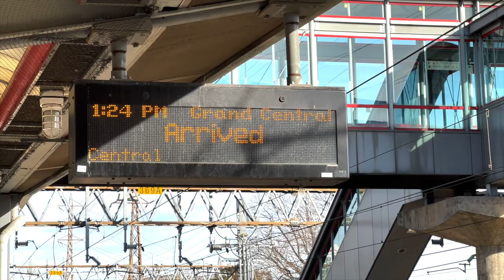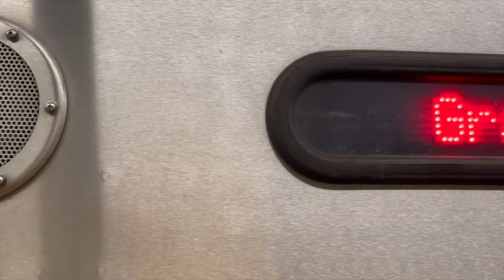Grand Central Terminal New York | World's Largest Train Station | Grand Central Clock | NYC Vlog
Hello Everyone, this video covers the world's largest train station and one of the most busiest and famous attractions of NEW YORK, Grand Central Terminal also called as Grand Central Station, a hub for all modes of transportation including subways, trains, buses, taxis even shuttle for airports and not just that this is an architect marvel spread across 49 acres this is one place to see while in NYC.